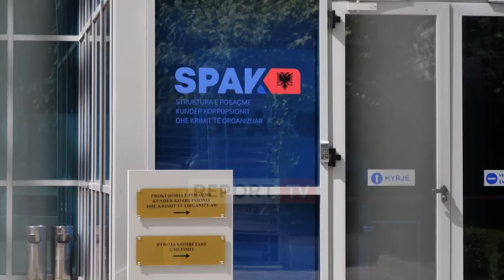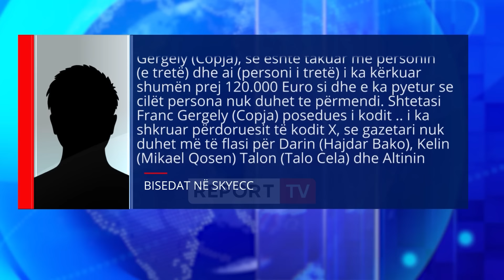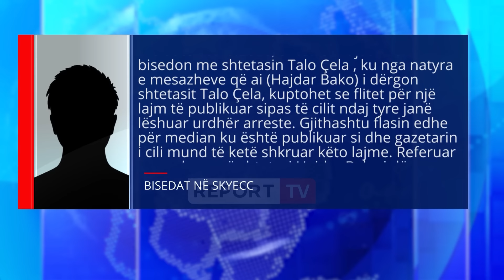Masakra e Bradasheshit, cili GAZETAR kërkoi 120 mijë €? Porosia e bisedës në ‘Sky': Mos nxirr ...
Sipas bisedave në ‘Sky', aktualisht prova për hetimet e dosjes së Spak-ut në lidhje me  masakrën e Bradasheshit, ku mbetën tre të vrarë, mes tyre Endrit Alibejt, i njohur ndryshe “Tarzani”, banda e Franc Çopjas mbante në vemendje çdo lajm të medias. Sipas dosjes së SPAK, në një rast, bëhet fjalë që një ushtar i Çopjas, implikon një gazetar, emri i të cilit nuk dihet, por në lidhje të ngushtë me bandat kriminale, se kerkonte 120 mijë Euro, për porositë që do ti jepte vetë Franci, në lidhje me mospublikimin e disa emrave që kishin lidhje me vrasjen